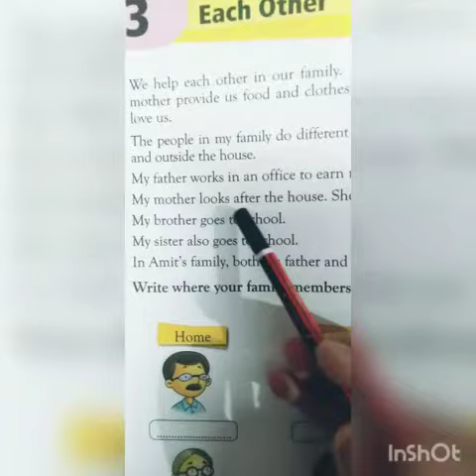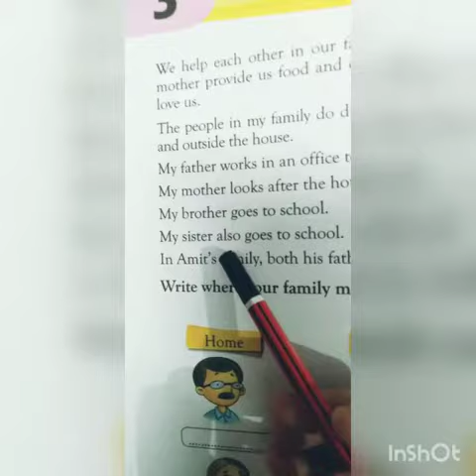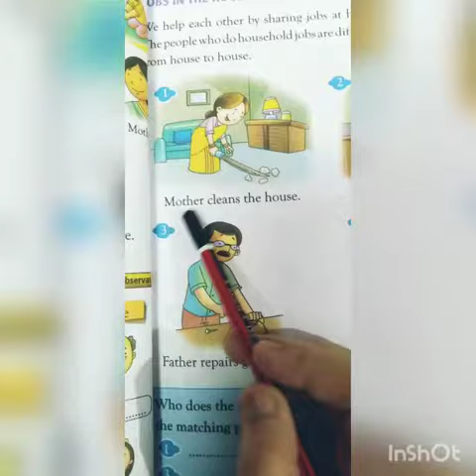Athar Ali Memorial Public School...Class-1...Sub-Social...Chapter no-3